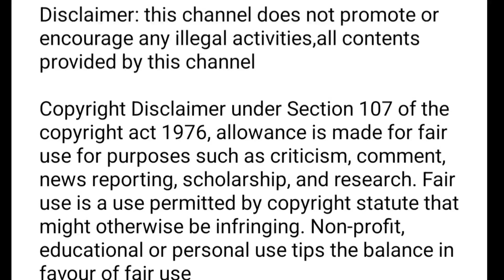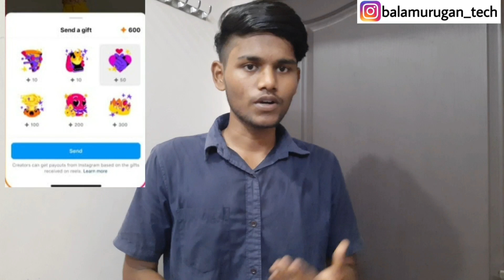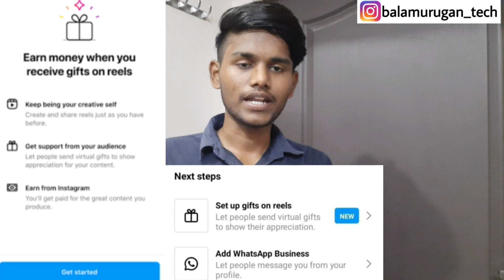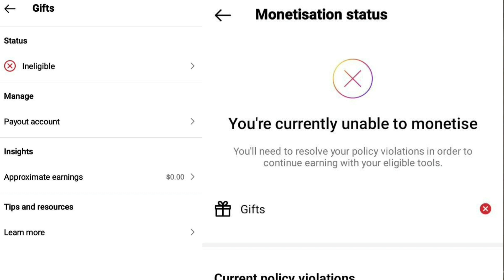instagram gifts on reels in tamil / how to enable gifts on instagram reels / gifts ineligible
instagram gifts on reels in tamil / how to enable gifts on instagram reels / instagram monetization